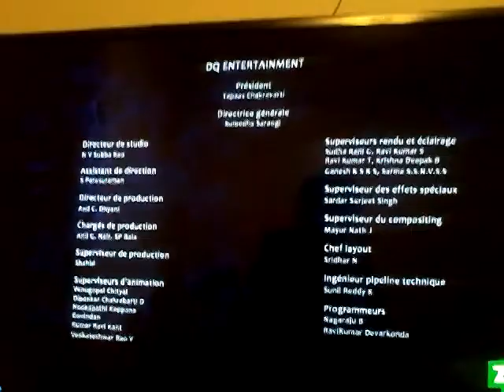Super 4 Princesse ruby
Super 4 netflix